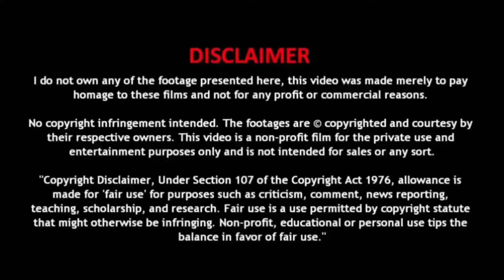क्यों ली थी भीष्म पितामह ने अखंड प्रतिज्ञा? Bhishma Pitamah ki Akhand Pratigya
नमस्कार दोस्तों,

महाभारत में भीष्म पितामह सबसे महत्वपूर्ण पात्रों में से एक थे। वे हस्तिनापुर के महाराज शांतनु और देव नदी गंगा की आठवीं संतान थे। उनका मूल नाम देवव्रत था। गंगा ने जब शांतनु से विवाह किया तो उन्होंने अपने पति की सामने एक शर्त रखी कि मैं जब भी कोई काम करूंगी तो आप उसमें हस्तक्षेप नहीं करेंगे। जिस दिन आप हस्तक्षेप करेंगे मैं आपको छोड़ कर चली जाऊंगी। विवाह के बाद दोनों की सात संतान हुईं जिसे गंगा ने एक एक करके नदी में प्रवाहित कर दिया। जब आठवीं संतान हुई तो शांतनु से रहा नहीं गया।

|| जुड़े सनातन धर्म से जुड़े सनातन ज्ञान मंथन से ||

bhishma pitamah story in hindi
mahabharat
bhishma pitamah vadh
भीष्म पितामह महाभारत
Bhishma Pitamah ki Pratigya
गंगा पुत्र भीष्म की अखंड प्रतिज्ञा
Bhishma Pratigya
क्या थी भीष्म प्रतिज्ञा?
भीष्म पितामह ने अखंड प्रतिज्ञा क्यों ली थी
भीष्म की प्रतिज्ञा
महाभारत कहानी
भीष्म कभी राजा क्यों नहीं बने?
भीष्म पितामह ने प्रतिज्ञा क्यों ली थी?
भीष्म का पाप क्या था?
महाभारत में भीष्म पितामह की आयु कितनी थी?
मृत्यु के बाद भीष्म का क्या हुआ?
भीष्म की पत्नी कौन थी?
bhishma pitamah akhand pratigya
bhism pitamah akhnd pratigya
pitamah bhisma pratigya
bhishma pitamah ep 01
bhishma pitamah best dialogue in mahabharat
bhishma,bhishma stories
bhishma ne kya pratigya li thi
bhishma shantanu
akhand brahmachari
pitamah bhism
kya bhishma karega amba se shaadi?
bheeshm pitaamah kee yuddh neeti par duryodhan
bhisma pratigya
भीष्म पितामह की प्रतिज्ञा
भीष्म पितामह के कितने पुत्र थे?
भीष्म पितामह की जाति क्या थी?
भीष्म प्रतिज्ञा
भीष्म पितामह की कथा
भीष्म पितामह
पितामह भीष्म प्रतिज्ञा
भीष्म की प्रतिज्ञा टूट गई
भीष्म पितामह की कहानी
भीष्म पितामह का जन्म
गंगा पुत्र भीष्म पितामह की कहानी
पितामह भीष्म की कहानी
पितामह भीष्म की अनोखी शर्त
भीष्म पितामह की प्रतिज्ञा mahabharat vs krishna rap
भीष्म ने ली पांडवों के वध की प्रतिज्ञा
अभिमन्यु और पितामह भीष्म में युद्ध
परशुराम ने भीष्म को क्या वरदान दिया था?
भीष्मा का असली नाम क्या है?
पिछले जन्म में भीष्म कौन थे?
क्या भीष्म अभी भी जीवित है?
भीष्म कितने समय तक जीवित रहे?
भीष्म पितामह ने विवाह क्यों नहीं किया?
क्यों ली थी भीष्म पितामह ने राजा ना बनने की प्रीतिज्ञ
Why Bheeshma Pitamah never married?
भीष्म प्रतिज्ञा
भीष्म पितामह ने भीष्म प्रतिज्ञा क्यों ली
कर्ण या भीष्म कौन अधिक शक्तिशाली था?
भीष्म कितने शक्तिशाली थे?
महाभारत में कौन शक्तिशाली है?
भीष्म पितामह अर्जुन के कौन थे
भीष्म पितामह किस जाति के थे
भीष्म पितामह के गुरु कौन थे
भीष्म पितामह की आयु
भीष्म पितामह कितने दिन शर शय्या पर रहे
भीष्म पितामह के माता-पिता का नाम